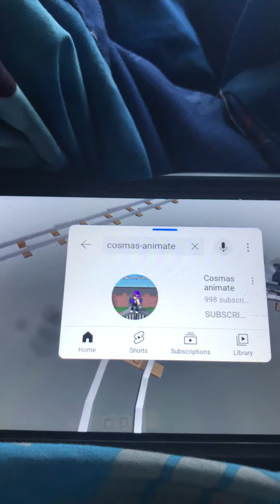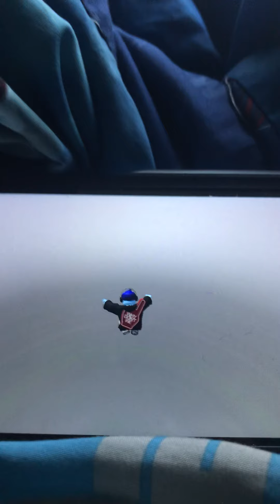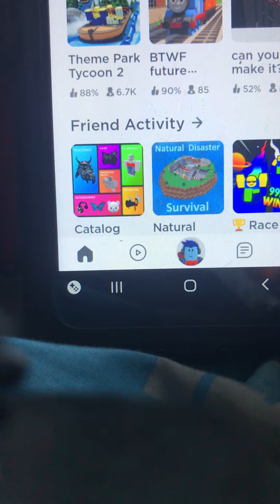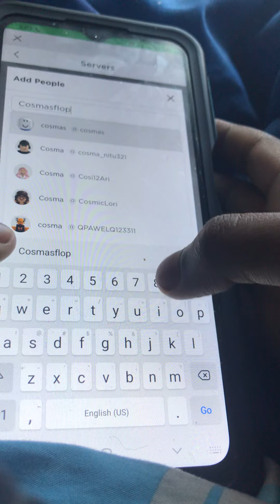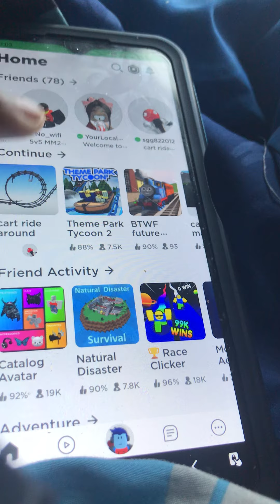Play Cart Ride Around Nothing (Collab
Another Collab With @us_tesIa